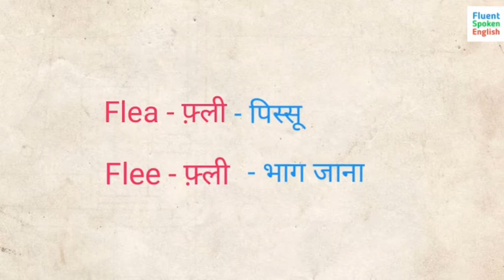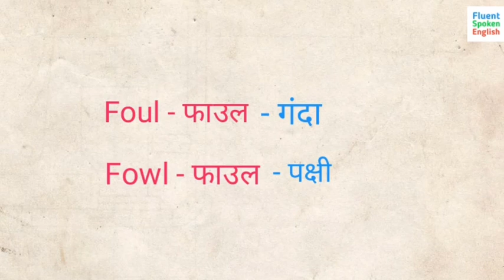"F" अक्षर से बनने वाले l Some Confusing Words in English l Confusing Vocabulary Words l Part -2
"F" अक्षर से बनने वाले l Some Confusing Words in English l Confusing  Vocabulary Words l

English literature

English grammar

English vocabulary

Vocabulary words

Communication skills

English story

English video

English speaking

Spoken class
english grammer
vocabulary
spoken english
english speaking practice
english speaking
simple english
english bolna sikhe
communication skills
english grammers
business english
learn vocabulary
public speaking
tense
modals
writing skills
discriptive english
english spoken class
speaking practice
english translation
ssc english
english Fluntly
english vocabulary
vocabulary words
english words
english speaking
english idioms
english phrases
simple english sentences
english words